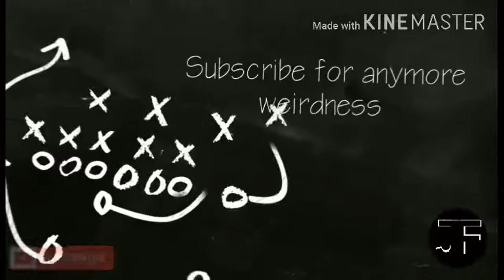Minecraft pokewild Final Gym battle (underwhelming)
Defeating the last gym with 5 max pokemon with 1 unused ,i was expecting more of a reward for beating all the gyms,but it was very under whelming and i was kinda  disappointed on the little reward but it was still good

Come join me in pokewild pokemon the pokemon minecraft game that needs no mods to work IP= play.pokewild.com